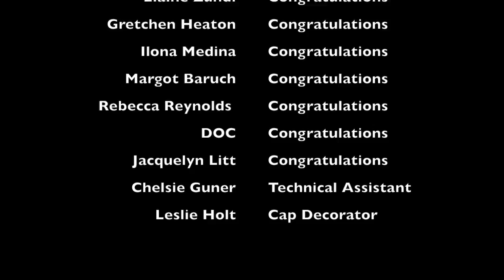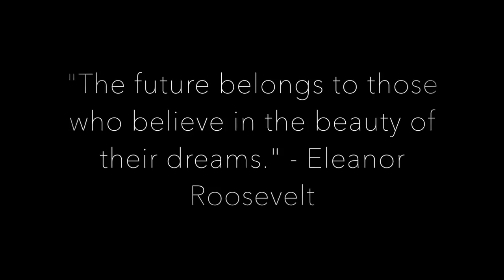DRC Convocation Regalia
Instructions on proper regalia dress.